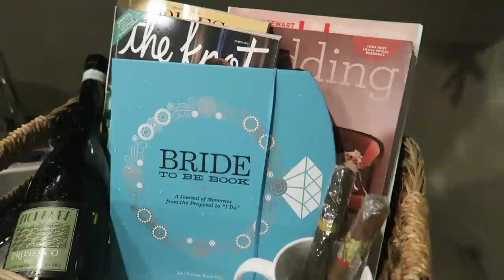WE'RE ENGAGED!!💍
GROVE COLLABORATIVE ALL NATURAL CLEANING PRODUCTS!